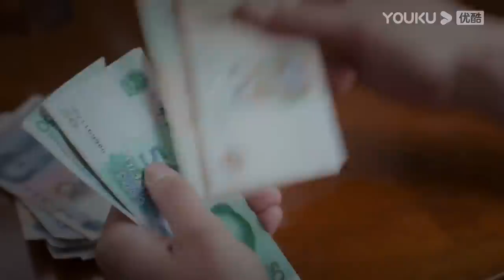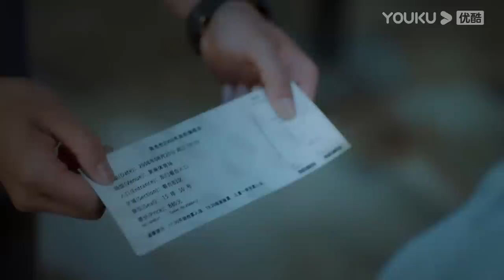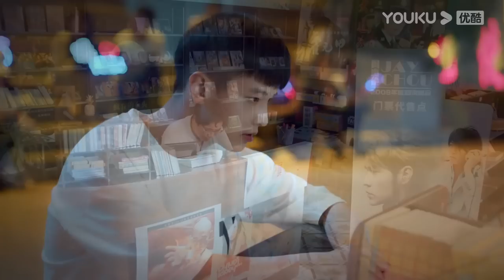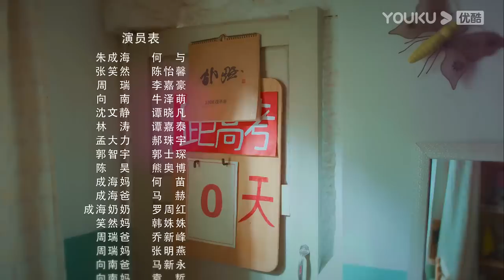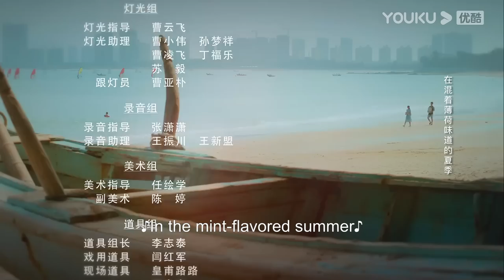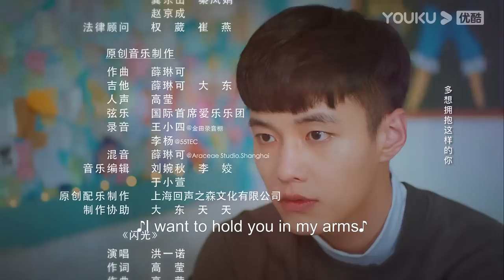[So Funny Youth] EP20 | Teen Drama | He Yu/Chen Yixin/Li Jiahao/Niu Zemeng/Tan Xiaofan | YOUKU